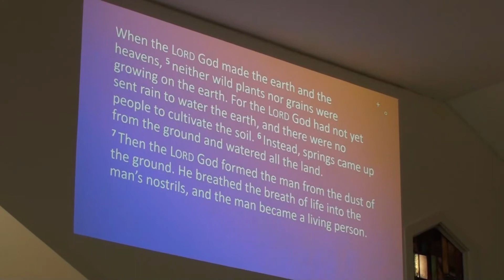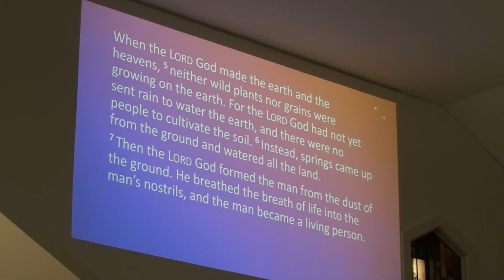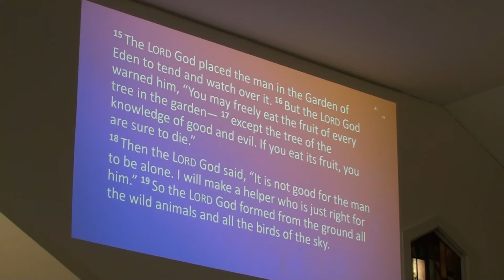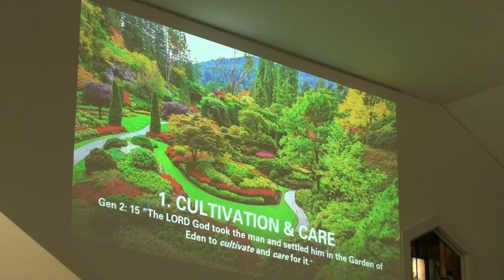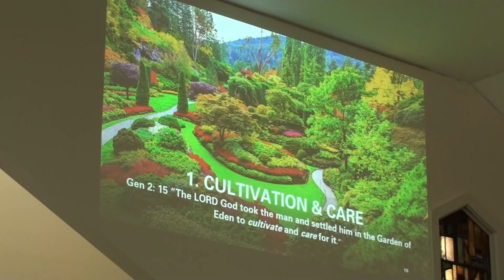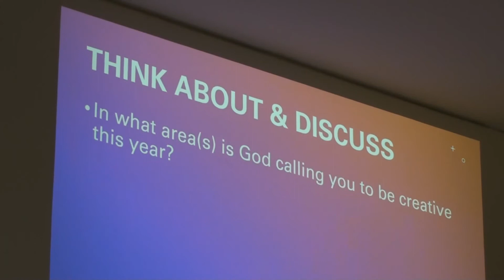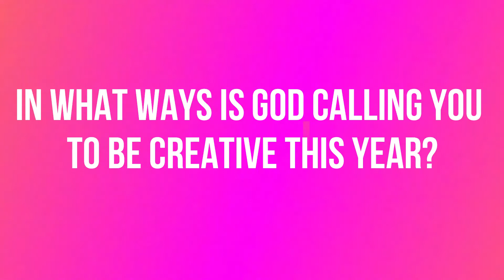Worship Jan 10 2021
Worship Service on Sunday Jan 10, 2021. Communion led by Paul, message by Gabriel on Genesis 2: Creation & Creativity.